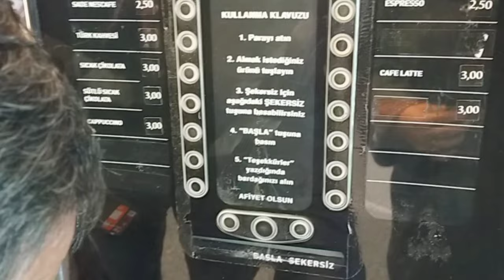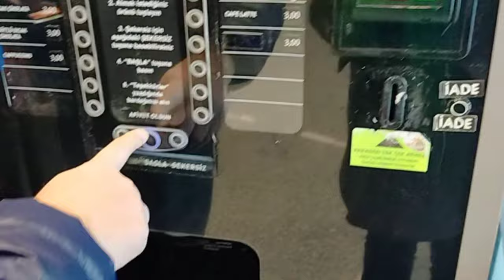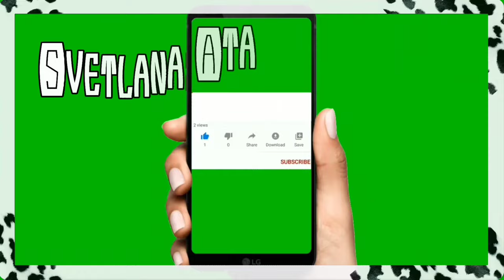Не обвиняйте меня в кощунстве из-за губ! Не приглашайте никого!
Завтрак с мужем.
Обзор Мерсина.
Продлили мне временную прописку.
Чиновник попросил никого не приглашать.
Муж не купил лифчик за 20 лир((
Кофе за 2,50 - где попить можно?
УРА! Закончили с документами возиться.
Вкусный ужин в воскресенье из крылышек, лукового салата и домашнего лаваша.